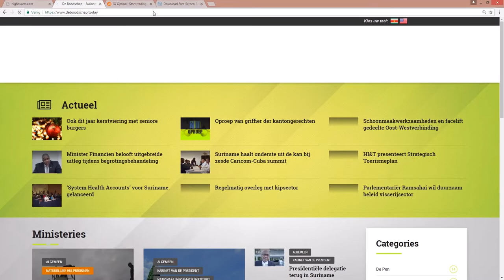INFORMATIE STEPS STUREINGSCOMMISSIE